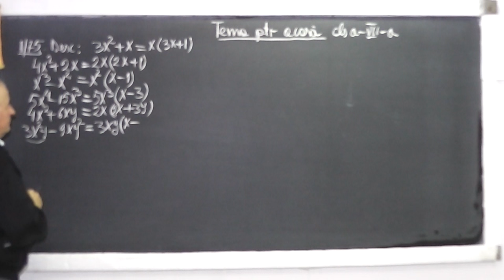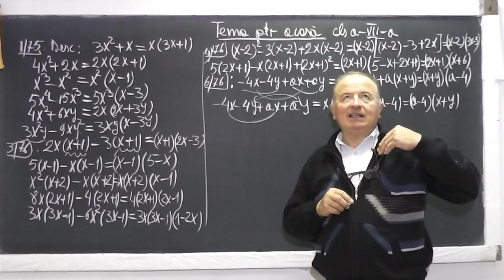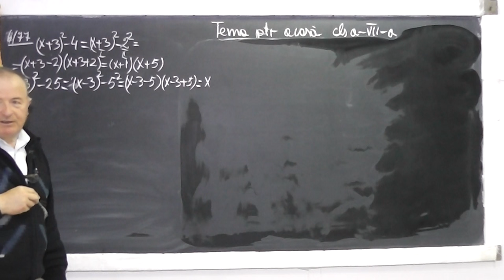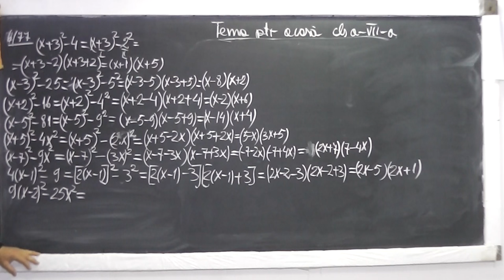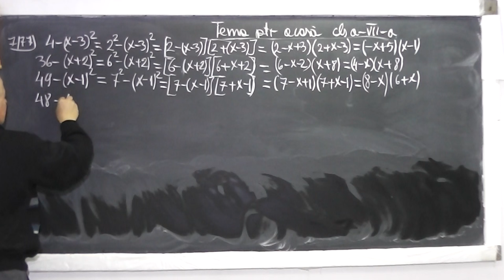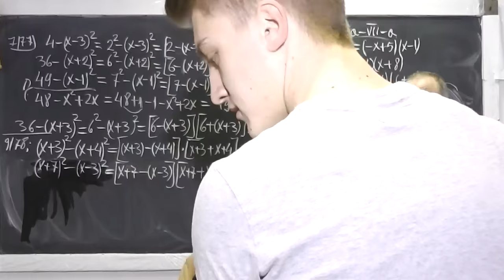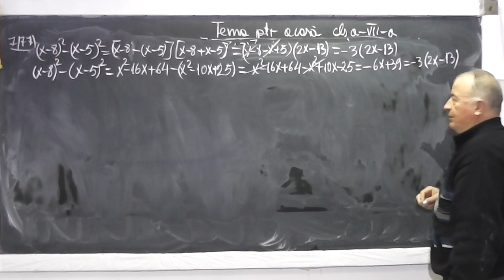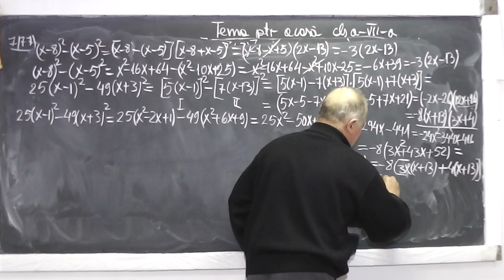Lectia 904 - Factorizarea unei expresii pe baza formulelor de calcul prescurtat - Tema Clasa 7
Aceste lectii sunt sustinute de voi si daca va sunt utile, as aprecia un Like, Share, Comment - In aceasta lectie de matematica pe care o puteti vedea in direct si pe ne ocupam de tema pentru acasa la clasa a VII-a si lucram diferite exercitii in care factorizam expresii pe baza formulelor de calcul prescurtat.